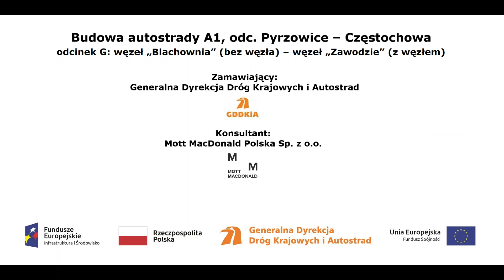TG wkm 441+200 00175